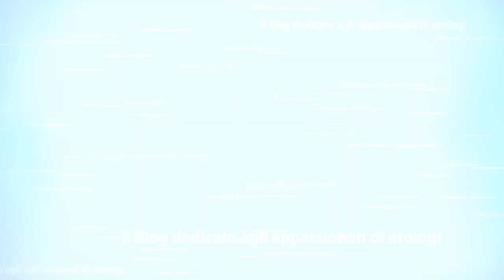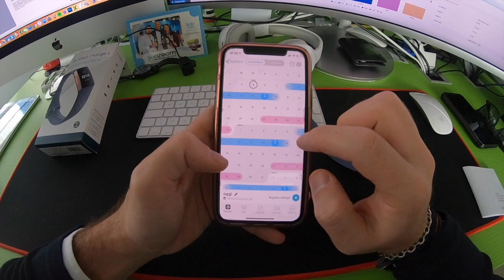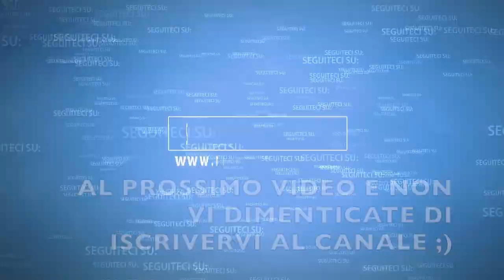FITBIT CHARGE 3 FITNESS TRACKER - RECENSIONE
Fitbit Charge 3 è realizzato in lega d’alluminio e rivestito in vetro Corning Gorilla Glass 3.
L’ampio schermo touch retroilluminato ha anche il sensore di luminosità, come sui moderni smartwatch, e l’autonomia dichiarata è di 7 giorni.
- Rilevazione continua del battito cardiaco e zone cardio dettagliate
- Riconoscimento automatico dell’allenamento, con ritmo e distanza percorsa (GPS condiviso dal telefono), sia a piedi che in bici.
- Notifiche per chiamate, calendario, messaggi, e app, con possibilità di risposte rapide disponibili solo per Android.
- Sveglia, Timer, meteo e altre applicazioni.
- App dedicata, con obiettivi, progressi, statistiche.
- Monitoraggio del sonno.
- Sincronizzazione non solo con iOS ed Android, ma prossimamente anche con Windows.
- Calorie bruciate durante la giornata.
- Resistente alle immersioni fino a 50 metri.
- Tracciamento del ciclo mestruale e non solo.
- Sessioni di respirazione guidata basate sul battito cardiaco.
- Fitbit Pay, per i pagamenti mobili (supportato da oltre 100 istituti finanziari in 18 paesi, e da Carrefour Banca e Boon in Italia.